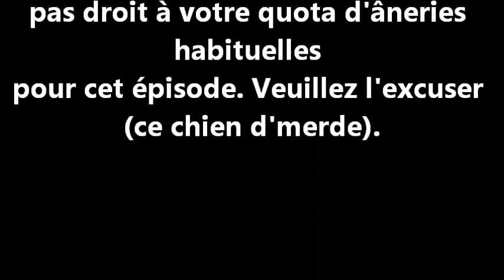On dirait le sud... le temps dure longtemps...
Les 4000 îles